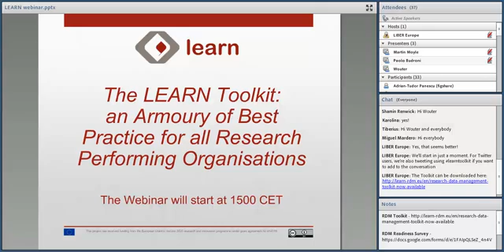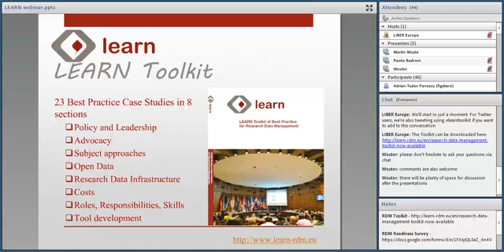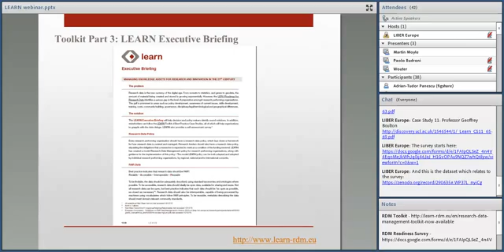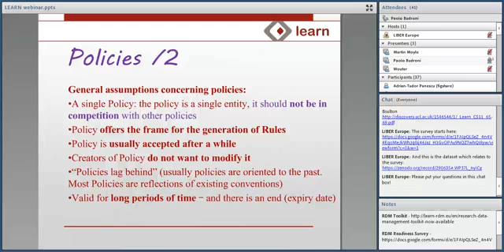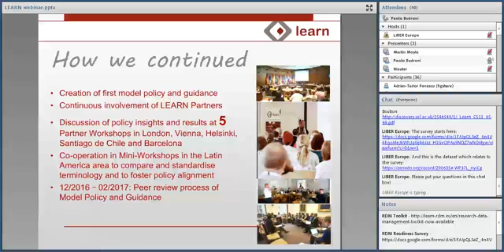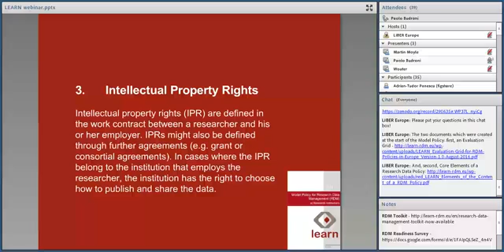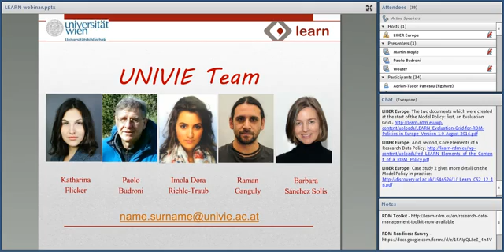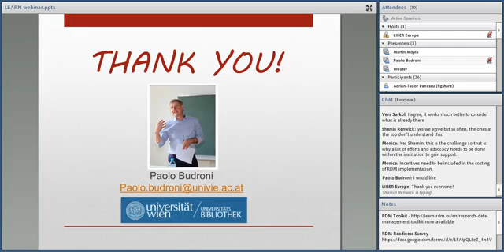LEARN Webinar: A Toolkit of Best Practice for Research Data Management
Watch the LEARN Webinar (2017), focusing on our RDM Toolkit.